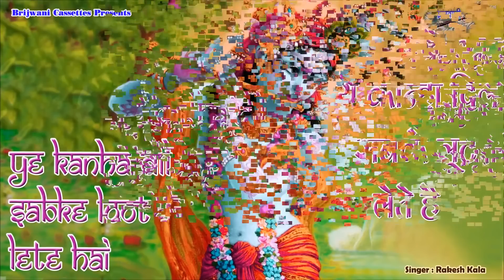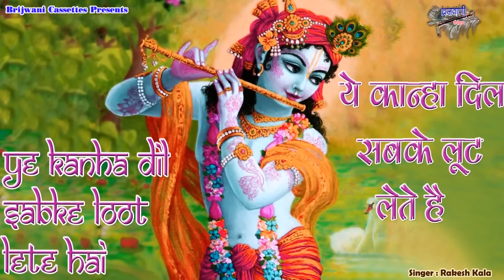तेरा कान्हा बड़ा हटीला सुनले मइया || ये कान्हा दिल चुरा के लूट लेते है || Krishna Bhajan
१. तेरा कान्हा बड़ा हटीला सुनले मइया
२. ये कान्हा दिल चुरा के लूट लेते है